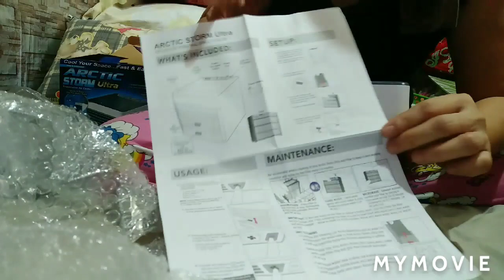Vlog#65:Sari-Sari Store:Unboxing,Checking and Testing of customers order